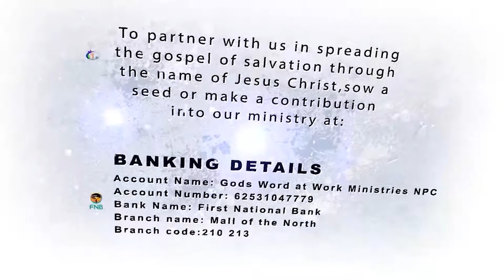PASTOR FRANS NGOEPE-DONT LIVE IN IGNORANCE OF GOD